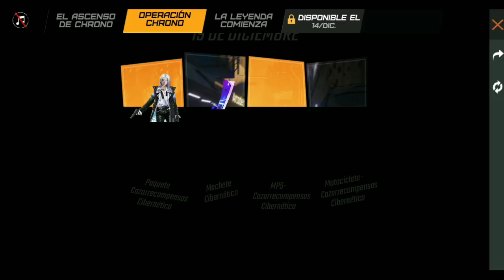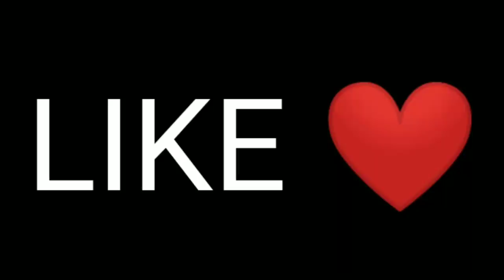Como CONSEGUIR TODAS las RECOMPENSAS del EVENTO OPERACIÓN CHRONOS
¡Etiquetas!